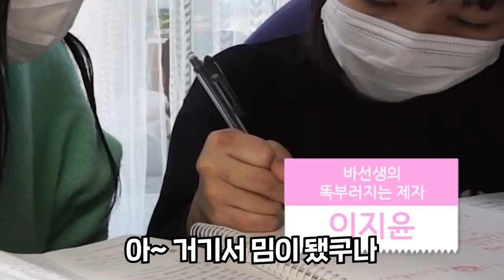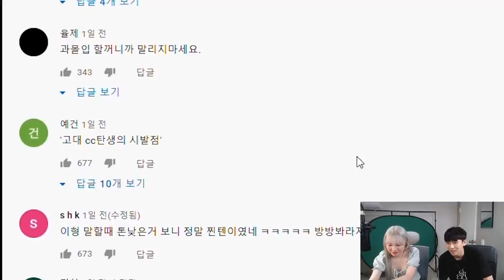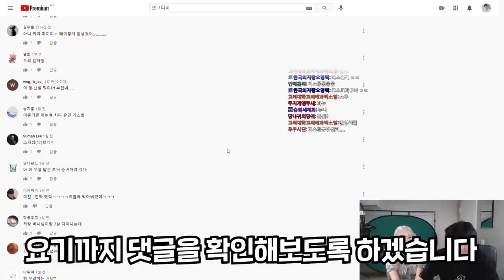6살 연하 소개팅녀와 재회했습니다. 이거 그린라이트 맞죠?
채널 문의 ▼
미미미누 인스타그램 ▼